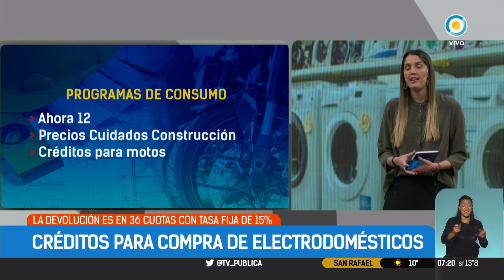Cómo son los créditos para comprar electrodomésticos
Florencia Barragán explica los detalles de la línea de préstamos que abarca a 230 modelos de ocho rubros de productos por un monto total de $100.000 con una tasa fija del 15% y en 36 cuotas.